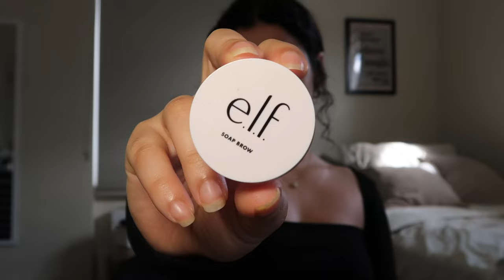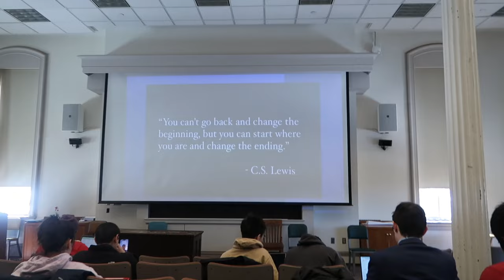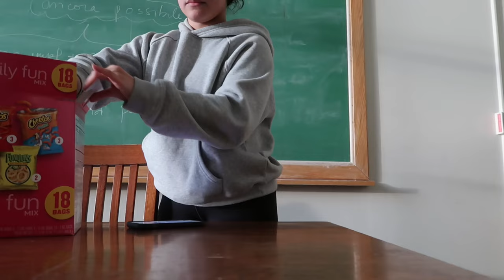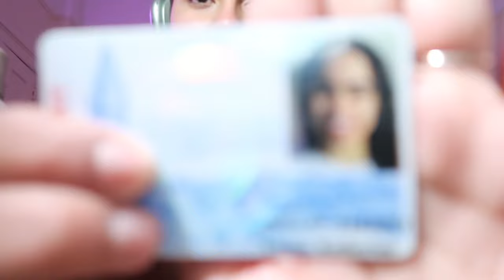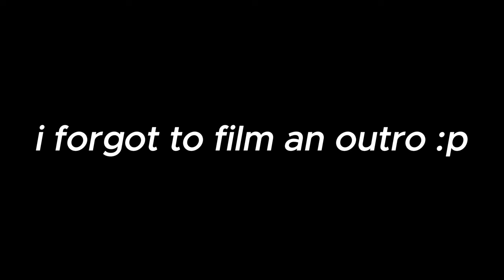week in my life at cornell university (classes, grwm, going out + february break)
this is what a week in my life as a senior at cornell university usually looks like... enjoy
if you liked this video you can find more of me here...